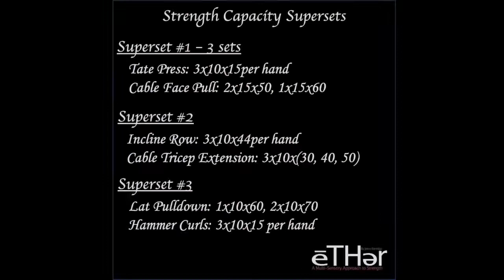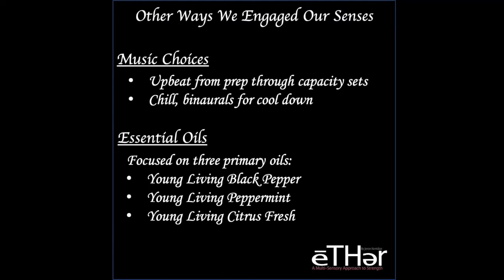How to Make Training a Multi-Sensory Experience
Anysia Derora shares her 05.31.21 Integral Upper Body Training Log and discusses fluctuations in physical capacity when training and the power of being aware of what you need from your training.

iPhone 12 Pro Max
Emart 60 LED Continuous Portable Photography Lighting Kit – 2 pack.
Phopic Phone Tripod

About: May 31, 2021 Integral Upper Body Training Log. Is it okay to modify your expectations in a training session when your capacity isn't exactly where you want it? What's your attitude when you do it. Anysia also spends some time talking about taking a multi-sensory approach to training by intentionally choosing music for different parts of the workouts, binaural tones, and essential oils.